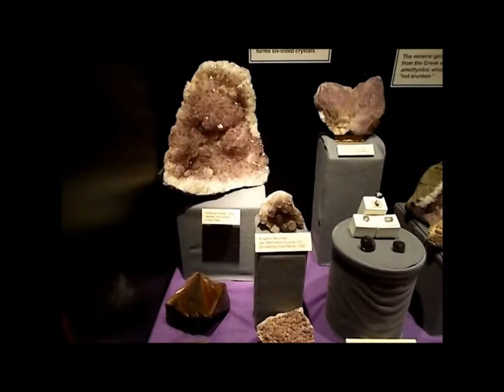California State Mining & Mineral Museum Show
My guest, Randy Bold, the Guide at the California State Mining and Mineral Museum (among many other duties) talks about The State Collection and mining in our community's history. The Museum is an important Gem and Mineral specimen collection and contains many important world class specimens. Additionally, the Museum is an important educational resource to the Mariposa County residents/school children but also serves students from around the state. The exhibits inform and educate students about the chemical make-up of various rocks found in nature and explains natural geological processes that occur in our earth and are part of an on-going process. Randy, at one time, worked as a science teacher and has a solid understanding of the "science" of geology. He is also an avid historian and takes visitors, and students alike, through the process of mining and mineral processing and can explain the historical development of our mining technology. Overall, this world class Museum is a major cultural resource in OUR community and Randy Bolt is a very interesting and enthusiastic man in charge of making sure that the  Museum visitor has an enjoyable experience in Mariposa's important cultural desplay.